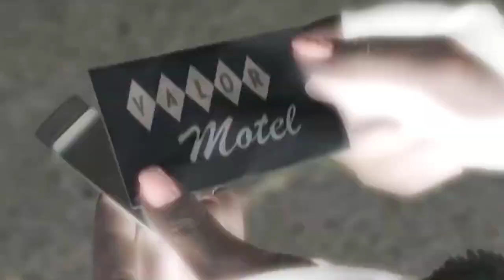The Equalizer 3x12 Promo (HD) | The Equalizer Season 3 Episode 12 Promo (HD)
The Equalizer 3x12 Promo "Lost and Found" (HD) Queen Latifah action series

The Equalizer 3x12 Promo/Preview "Lost and Found"
The Equalizer Season 3 Episode 12 Promo
The Equalizer 3x12 Promo "Lost and Found" (HD)